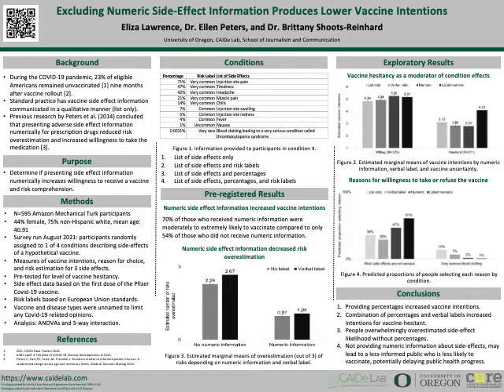Excluding numeric side-effect information produces lower vaccine intentions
Presenter:
Eliza Lawrence - "Excluding numeric side-effect information produces lower vaccine intentions"
Encouraging vaccine uptake is important to reducing the impact of infectious disease. However, negative attitudes and vaccine hesitancy, due in part to worry about side effects, are obstacles to achieving high vaccination rates. Provided vaccine information sheets typically include a list of side effects without numeric information about their likelihoods, but providing such numbers may yield benefits. We investigated the effect of providing numeric information about side-effect likelihood (“1%”) and verbal labels (“uncommon”) on intentions to get a hypothetical vaccine, reasons for the vaccination decision, and risk overestimation. In a diverse, online, convenience sample (N=595), providing numeric information increased vaccine intentions—70% of those who received numeric information were predicted to be moderately or extremely likely to vaccinate compared to only 54% of those who did not receive numeric information (p&lt;.001), controlling for age, gender, race, education, and political ideology. Participants receiving numeric information were less likely to overestimate side-effect likelihood. Among the vaccine-hesitant, 43% of those provided numeric information and verbal labels were predicted to be moderately or extremely likely to get vaccinated vs. only 24% of those given a list of side effects (p&lt;.001). We conclude that the standard practice of not providing numeric information about side-effect likelihood leads to a less-informed public who is less likely to vaccine.